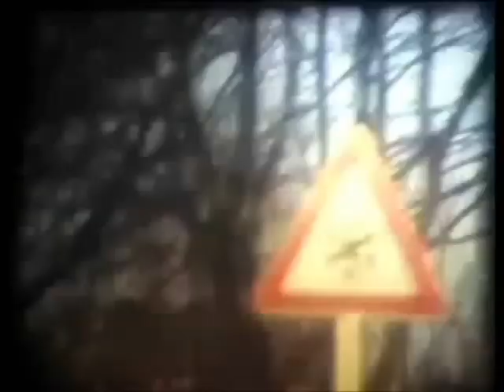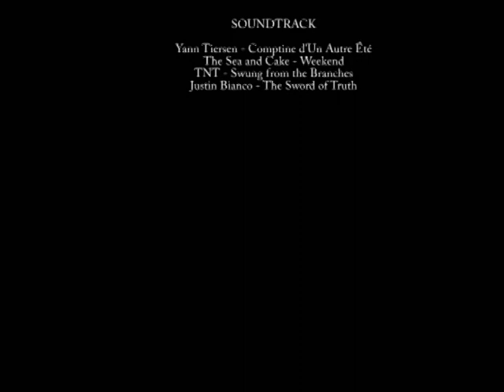About Super 8 by Marilia Brasileiro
Experimental Video project made by Marilia Brasileiro.

No copyrights for images or soundtrack. However, credits were given.